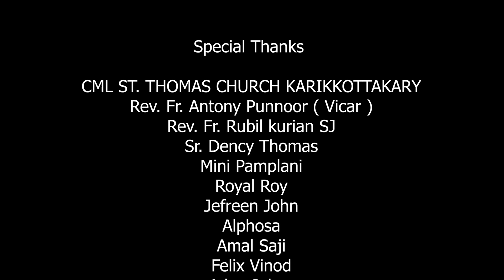Veendeduppu Short Film - Karikkottakkari -C M L Thalassery